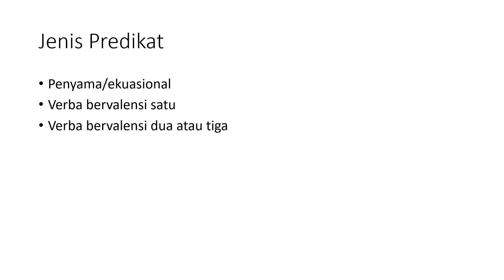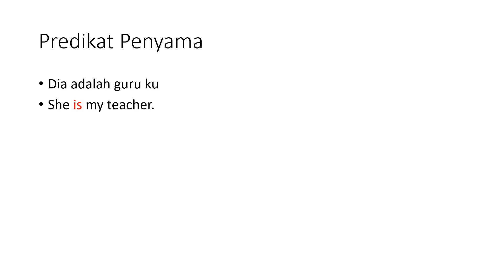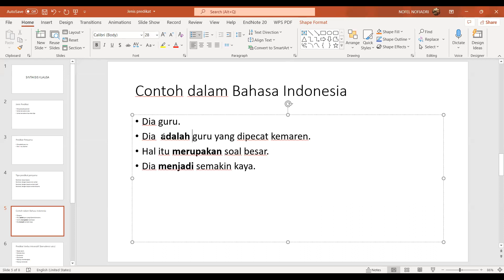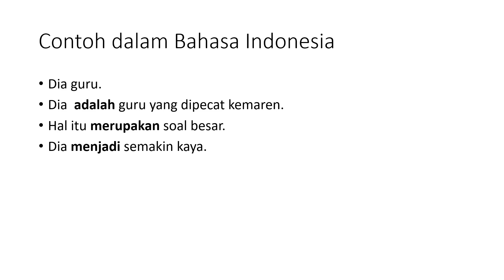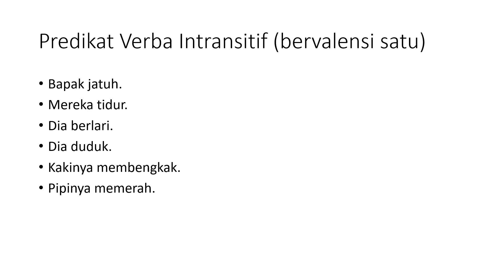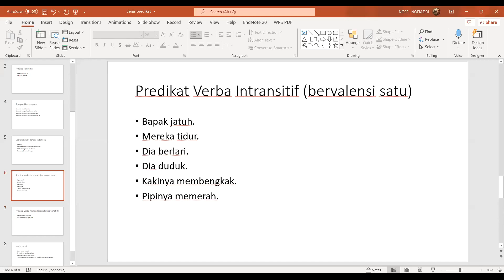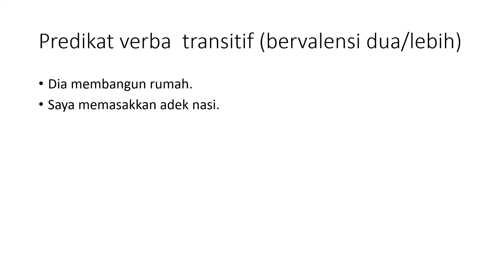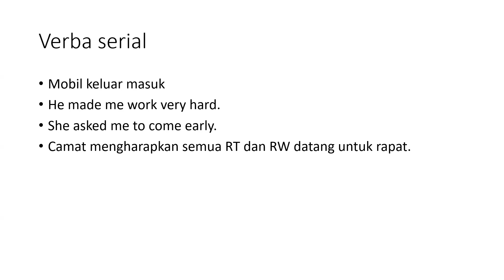Jenis Jenis Predikat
Ada tiga jenis predikat: Penyama, verbal bervalensi satu, dan verbal bervalensi dua atau lebih.